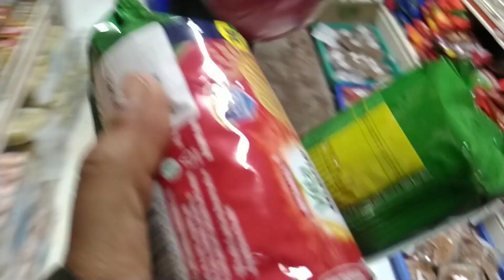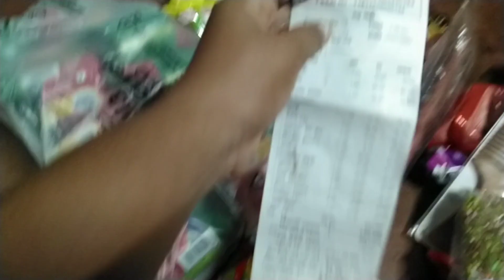Daily vlog | Meesho Shopping haul | Siddhi Ambre